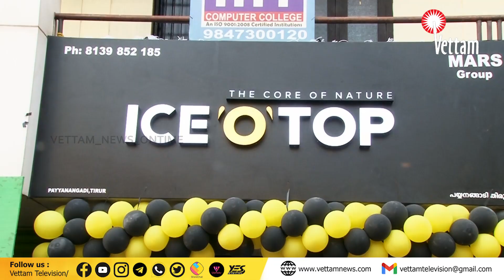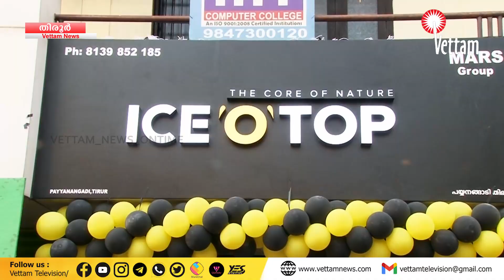തിരൂർ പയ്യനങ്ങാടിയിൽ ICE 'O' TOP പ്രവർത്തനമാരംഭിച്ചു